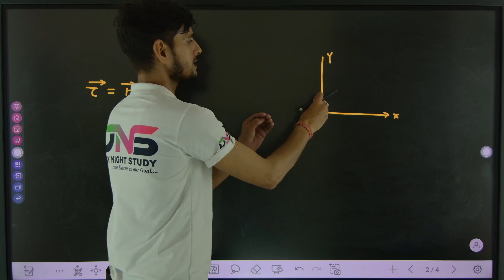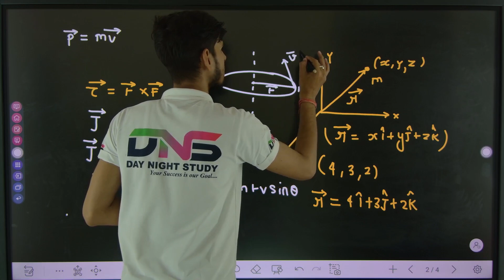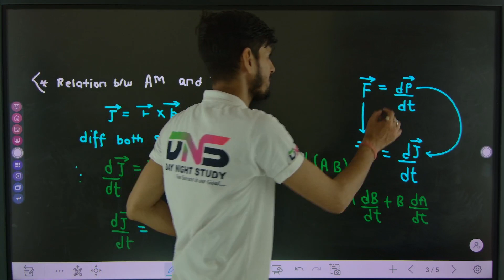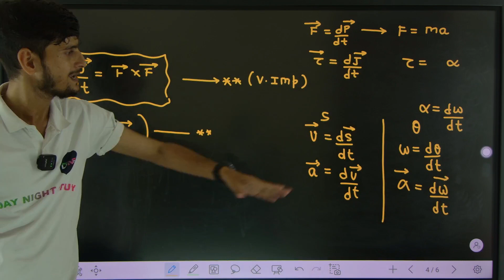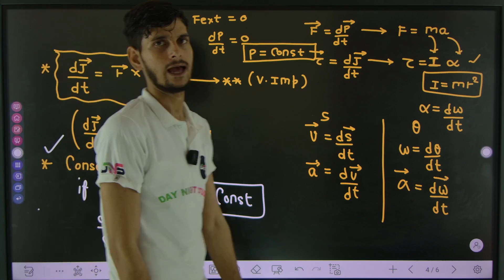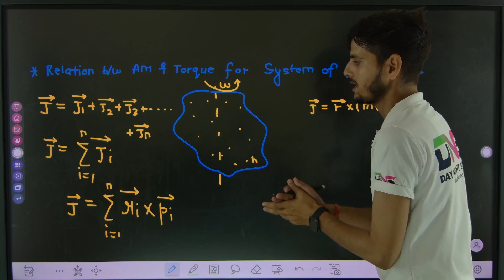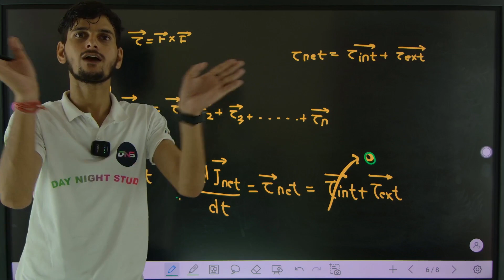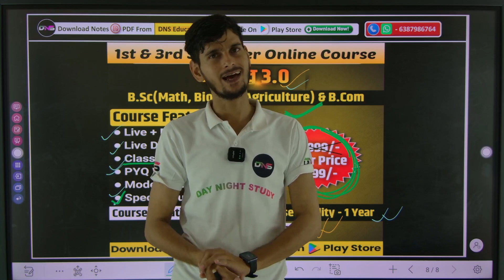B.Sc 1st Semester Physics Unit-6th Conservation of Angular Momentom lecture-2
10:00 Am to 5:00 PM

• नमस्कार साथियों -;

नमस्कार! ;...

करें... . .

हमारी क्लास निम्न को कोर्सेज के लिए आई है -:

B.Com
B.Sc (Math)
B.Sc (Biology)
B.Sc (Agriculture)

bsc 2nd semester physics unit 1 0th laws mcq questions
bsc 2nd semester physics unit 1 0th laws of motion mcq questions
bsc 2nd semester physics unit 7
bsc 2nd semester physics important questions
bsc 2nd semester physics important questions ddu university
bsc 2nd semester physics important questions lucknow university
B.Sc 2nd Semester Physics Unit-6th Semiconductors and Diodes physics
B.Sc Maths 2nd Semester Physics Unit-7th Semiconductors and Diodes physics
Physics Unit-7th Semiconductors and Diodes physics
B.Sc 2nd Semester Physics Unit-7th
Semiconductors and Diodes physics

B.Sc Maths 1st Semester Physics Unit-5th | B.Sc 1st Semester Physics Unit-5th Motion and Rest | DNS

B.Sc 1st Semester Physics
B.Sc 1st Semester Physics Unit-5th Class
B.Sc 1st Semester Physics Unit-5 Motion and Rest
BSc 1st Semester Physics Important Questions
B.Sc Maths Physics Important question series

B.Sc Maths 1st Semester Physics Unit-5th || B.Sc 1st Semester Physics Unit-5th Newton Law of Motion

B.Sc Maths 1st Semester Physics || B.Sc 1st Semester Physics Unit-5th Conservation of liner Motion

B.Sc Maths 1st Semester Physics | Dynamic System of Particle (Center of Mass) Lecture-06

B.Sc Maths 1st Semester Physics Unit-05 Velocity of Center of Mass & Energy Conservation || Lec-07

B.Sc 1st Semester Physics Unit-6th Rigid Body Dynamics Lecture-01 || Bsc 1st semester physics unit-6